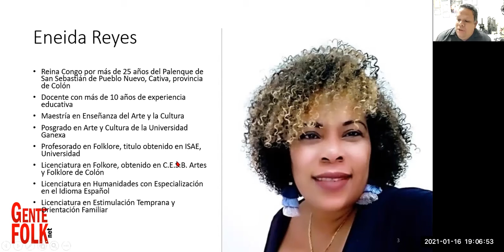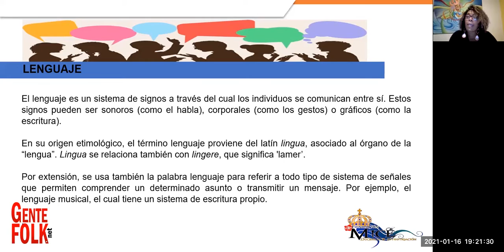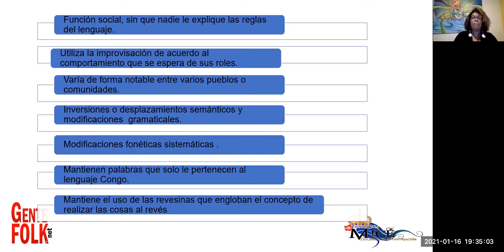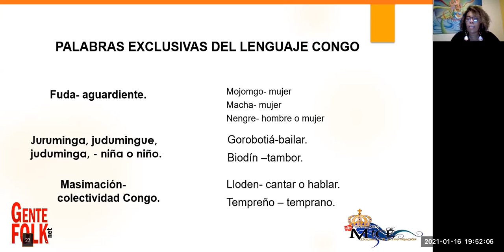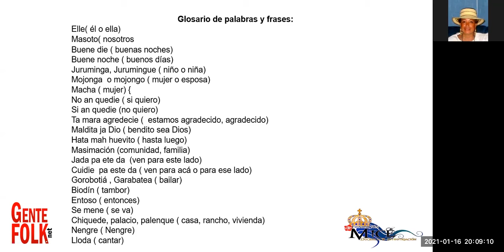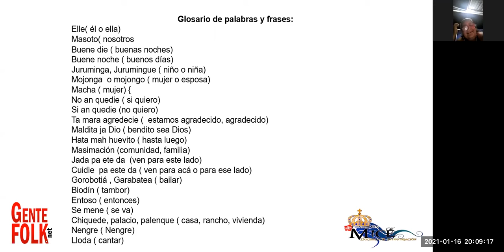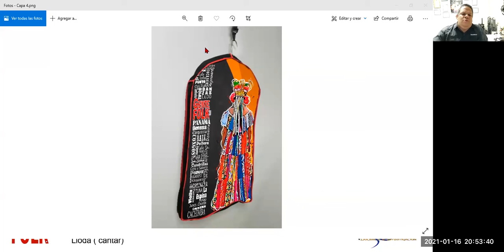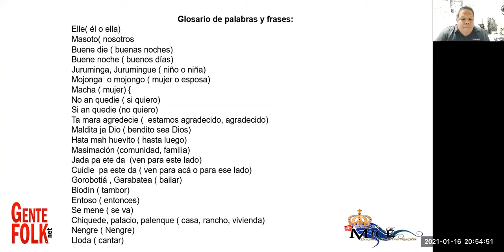Conversatorio 16 Hablando Congo